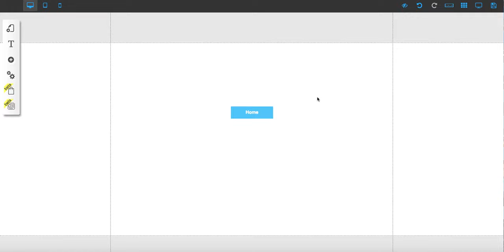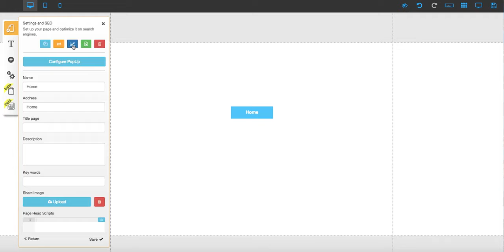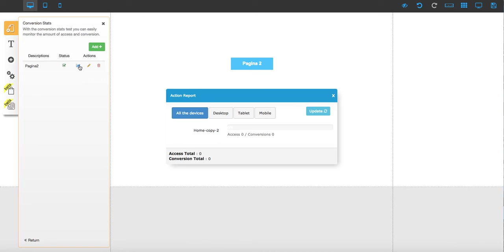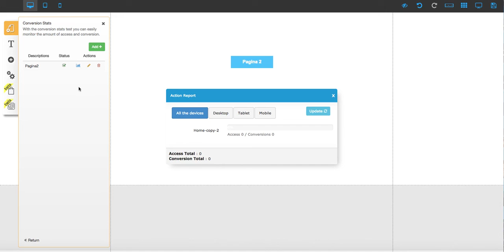ESTADISTICAS DE CONVERSIONES ➡ [ Builderall tutorial español 2018 ]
Como un líder en la industria digital siempre busco lo mejor para usar y compartir. Builderall español ) es la plataforma mas completa para no solo tener una presencia digital profesional, sino que para también monetizar tu presencia.

Únete a nuestro equipo y veras como cambiara tu futuro económico. Pruébalo gratis por siete días y contáctanos una vez dentro para asesorarte bien.